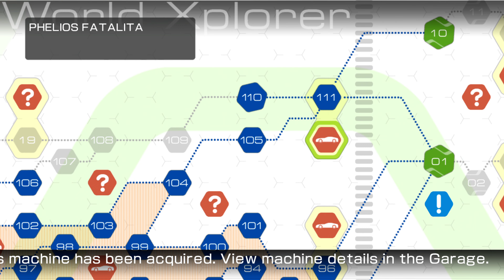Ridge Racer 6 111 Rave City Riverfront ASSOLUTO Class 4 PHELIOS Fatalita